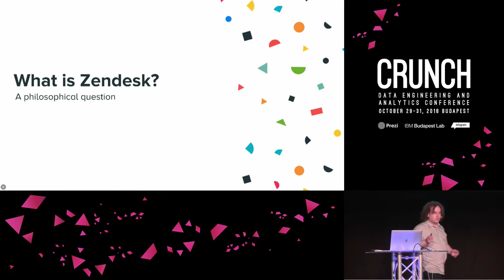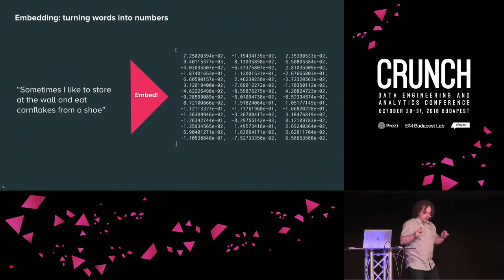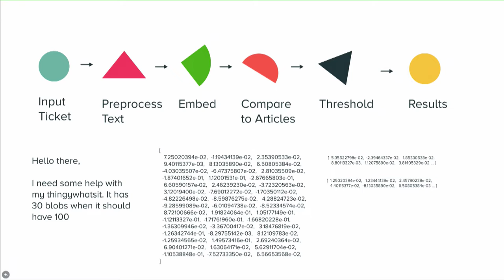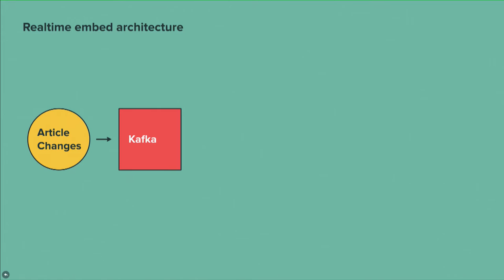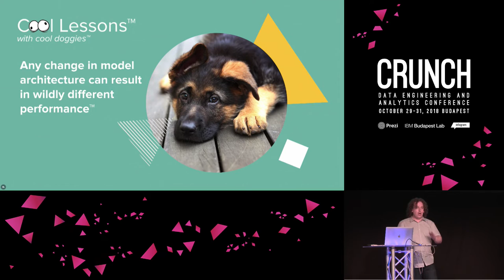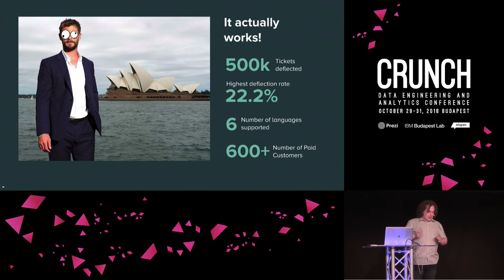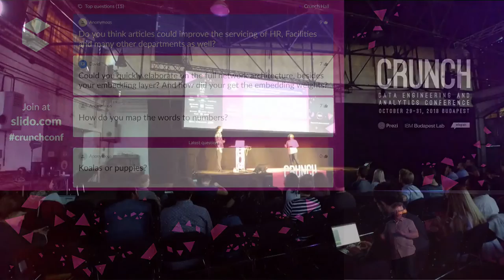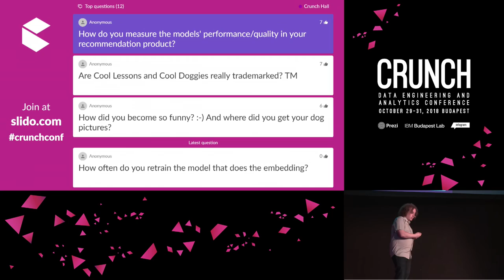Machine Learning: The Journey to Production - Jeffrey Theobald | Crunch 2018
Simply building a successful machine learning product is extremely challenging, and just as much effort is needed to turn that model into a customer-facing product. As we cover the journey of Zendesk’s article recommendation product, we’ll discuss design challenges and real-world problems you may encounter when building a machine learning product at scale. We’ll talk in detail about the evolution of the machine learning system, from individual models per customer (using Hadoop to aggregate the training data) to a universal deep learning model for all customers using TensorFlow, and outline some challenges they faced while building the infrastructure to serve TensorFlow models. They also explore the complexities of seamlessly upgrading to a new version of the model and detail the architecture that handles the constantly changing collection of articles that feed into the recommendation engine.